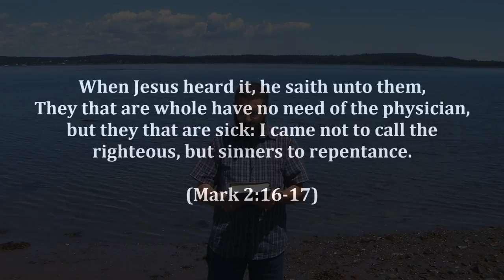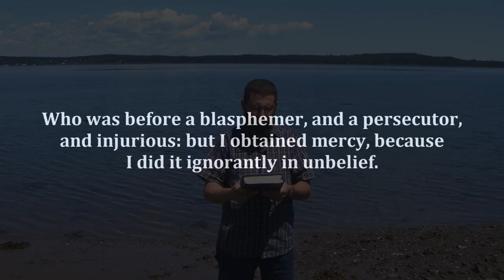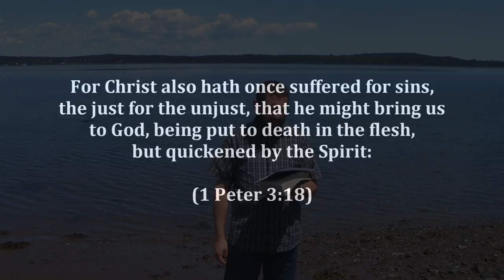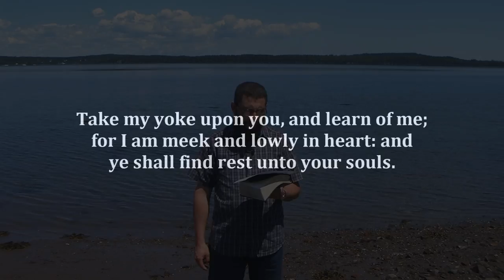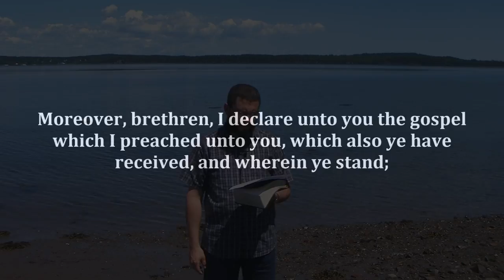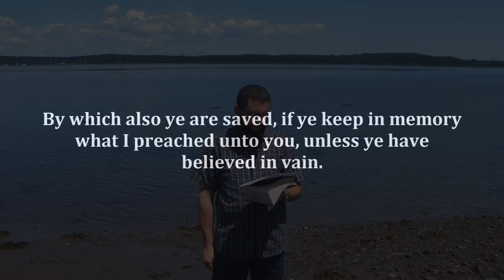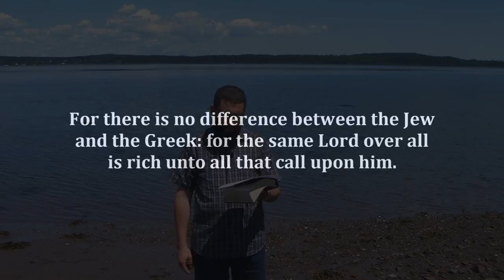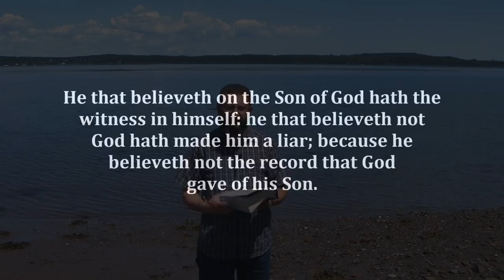God's Divine Reset Button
If your life is in a mess, God can give you a new start!